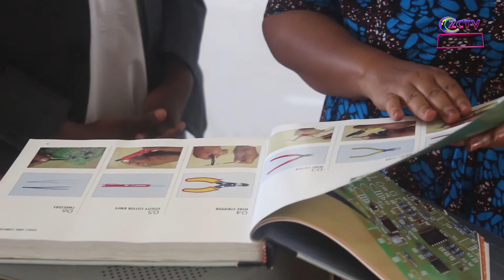WAZIRI SORAGA AFANYA ZIARA KASKAZINI KAZI INAENDELEA ASIFU JUHUDI